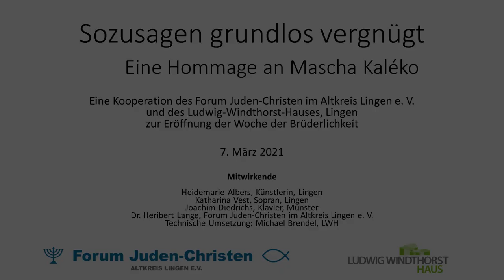"Sozusagen grundlos vergnügt" - Eine Hommage an Mascha Kaléko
Eine Kooperationsveranstaltung des Forums Juden-Christen im Altkreis Lingen e. V. und des Ludwig-Windthorst-Hauses zur Eröffnung der Woche der Brüderlichkeit 2021

Mitwirkende: Heidemarie Albers, Künstlerin, Lingen; Katharina Vest, Sopran, Lingen; Joachim Diedrichs, Klavier, Münster; Dr. Heribert Lange, Forum Juden-Christen, Lingen; Michael Brendel, LWH Lingen (technische Umsetzung)